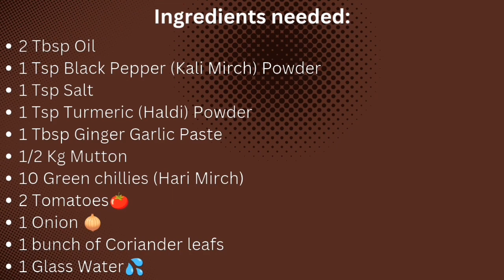muttonphal muttongravy dotrythisathome writeyourreview sharemyvideos subscribetomychannel food